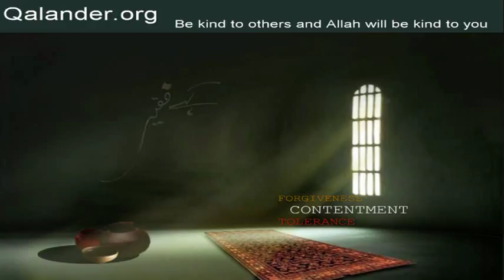Lecture 261 - Dunyavi uloom aur ilm-e-batini - 17-08-2014 - Lectures by Mr. Sarfraz A. Shah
Lecture 261 - Dunyavi uloom aur ilm-e-batini